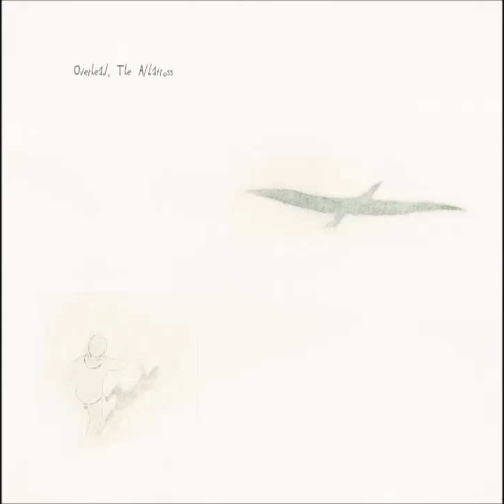Overhead, The Albatross - Learning To Growl [Full Album]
Genre: post rock, instrumental
Artist: Overhead, The Albatross
Album: Learning To Growl (May 13, 2016)
Country: Ireland

Tracklist:

01. Indie Rose 00:00
02. Telekinetic Forest Guard 07:52
03. Theme For A Promise 14:08
04. Daeku 17:00
05. HBG 25:36
06. Leave It To My Ghost 33:47
07. Paroxysm 36:59
08. Bara 44:03
09. Big River Man 52:24